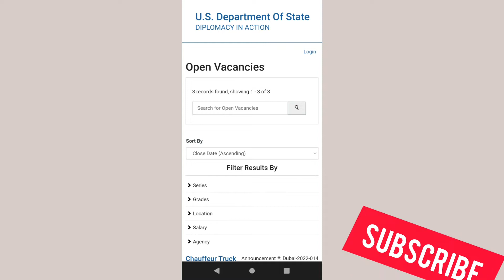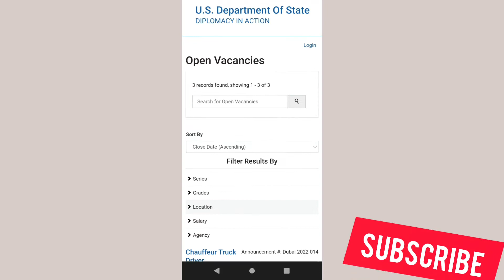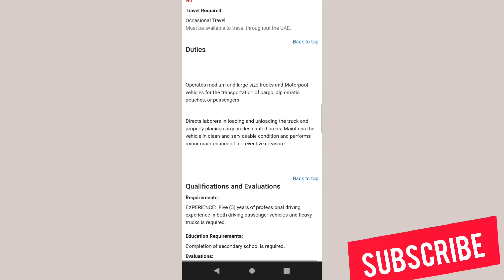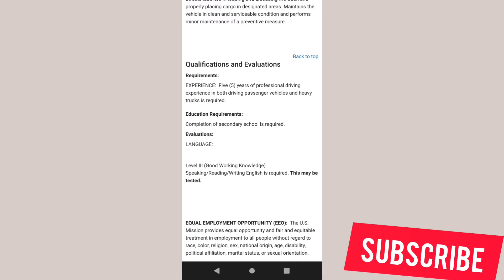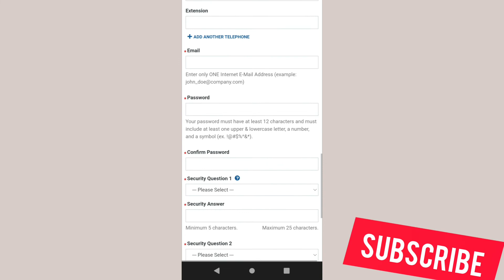Truck driver job in Dubai 2022 || Job in American embassy Dubai || Latest Truck driver job In UAE